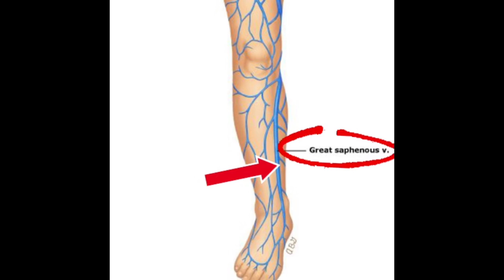UFC’s Mike Perry posts CONCERNING video in a Pool of Blood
Mike Perry posted a Very Concerning Video on his IG- lying in a pool of his own Blood.

I breakdown his Possible leg vascular injury.🩸

However, his leg injury isn’t the most concerning part of his video to me...

👉I JUST UPLOADED PART 2 - FOLLOWUP VIDEO- MAKE SURE TO CHECK IT OUT.